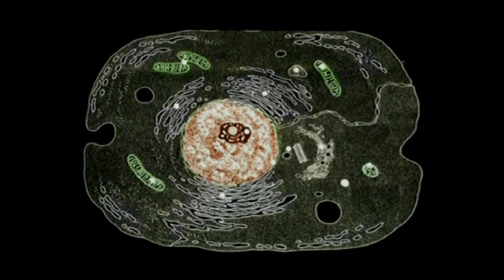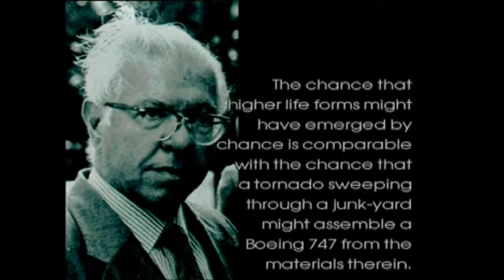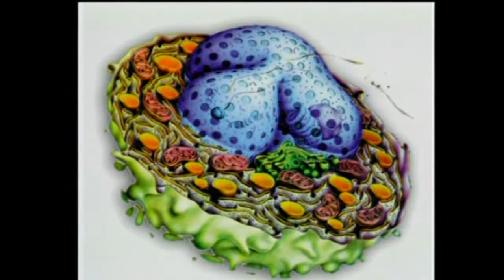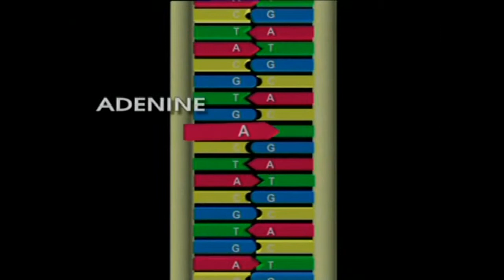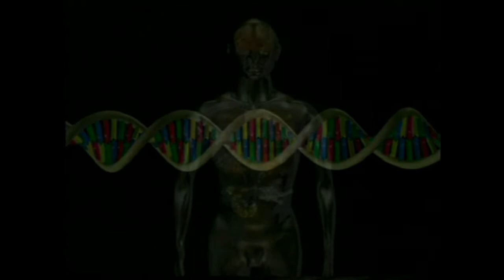Təkamül nəzəriyyəsinin süqutu 2/6